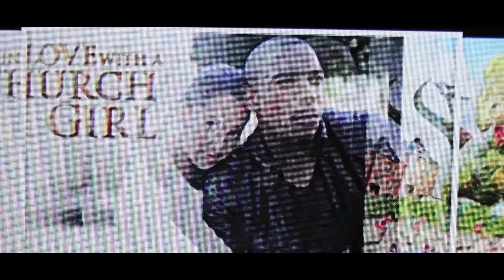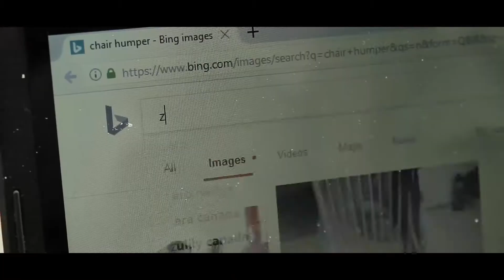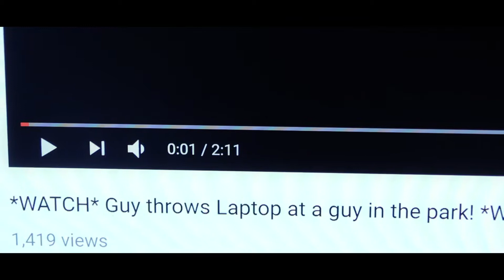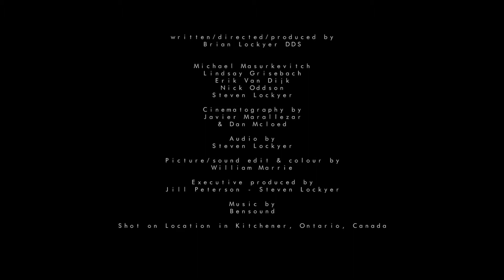Living In a World With Zac Efron (Most Awkward Things Ever)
Zac Efron is a beautiful man. A VERY beautiful man, and Greg can hardly stand it.